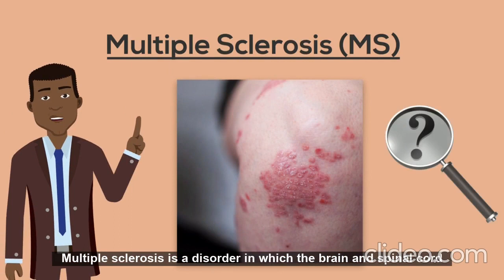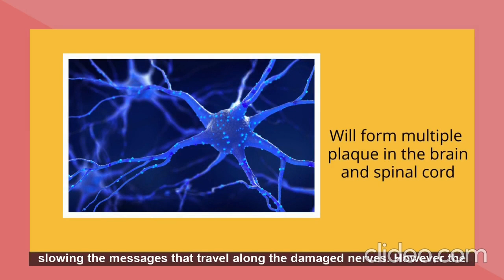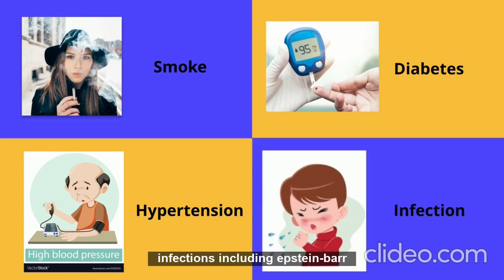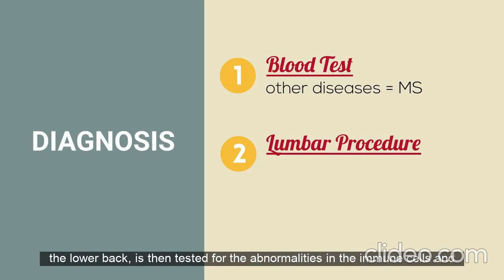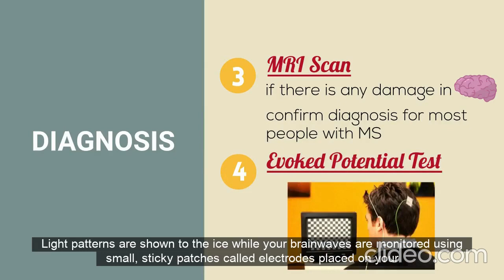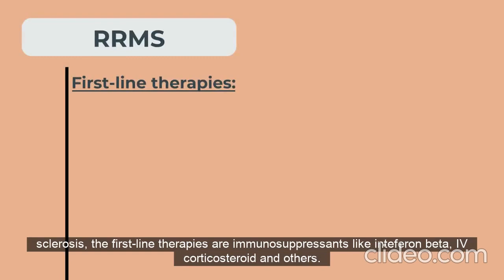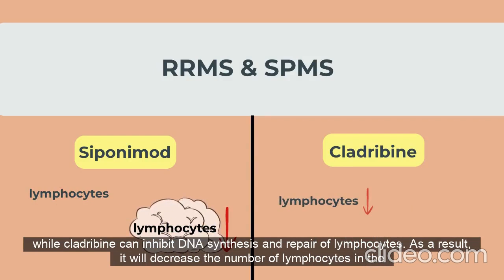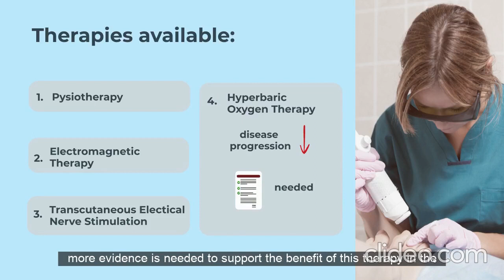Pharmacology & Management of Multiple Sclerosis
Producers:
DANIEL HAZIQ BIN RIZAL SHAM
LIM ANN JO
NUR ATIKA BINTI HASRI AMIRUDIN
NURUL IZZAH BINTI MUHAMMAD KAMIL
PEE YEE TENG
WAN NURSYAFIQAH SYAHIDA BINTI WAN ADDELI